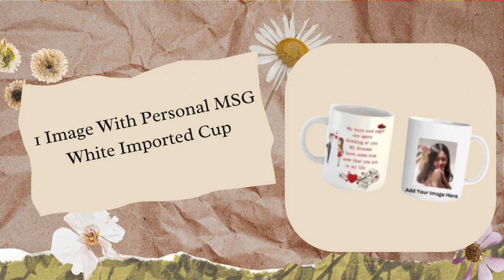Top 10 Trendy Couple Coffee Mugs - Personalized Gifts For Couples- Gyfers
🎁 Looking for the perfect personalized couple coffee mugs gift for that special couple in your life? Look no further! In this exciting video, we've compiled the Top 10 Trending Unique Couple Coffee Mugs that will surely melt their hearts and brighten up their mornings!

☕ There's nothing like sharing a cup of coffee or tea with the one you love, and these adorable couple coffee mugs take the experience to a whole new level. Each mug on our list is carefully crafted to capture the essence of love, showcasing cute designs and heartwarming messages that celebrate the unique bond shared between partners.

3d printed coffee mug
personalised coffee mug
couple gift for wedding
couple gift ideas your boyfriend
couple mugs
couple mug set
couple photo mug
photo mug price
customized coffee mugs
customized coffee cup
couple gifts for wedding
couple gifts for birthday
couple gifts for engagement
couple gifts for valentine day